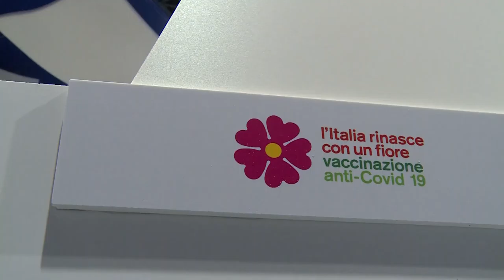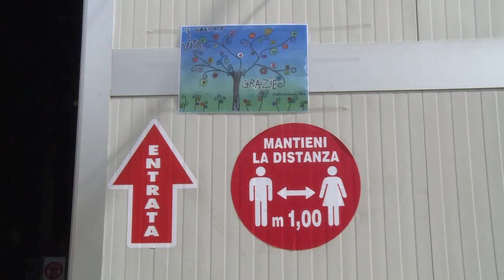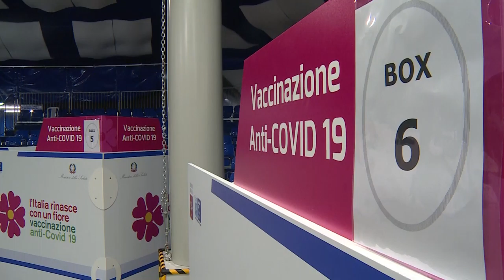Vaccinazioni, arriva anche il Teatro Tenda: da domani le somministrazioni